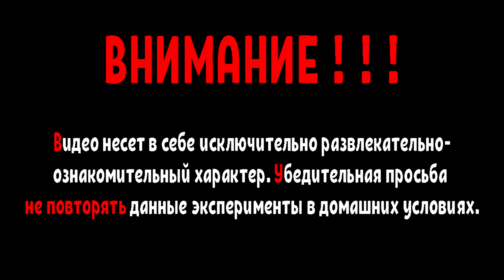Бедный ЛЕГО ЧЕЛОВЕЧЕК. Что если РАСКАЛЕННЫЙ МЕТАЛЛ ВЛИТЬ В ПОРОХ, МАНДАРИН и ЛЕГО ЧЕЛОВЕЧКА??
Давайте проверим, что произойдет если расплавленный металл вылить на мандарин, на лего человечка и в порох. Только запомните – с расплавленным металлом игры плохи, да и с порохом тоже. Короче не повторяйте то, что увидите.

ПЛЕЙЛИСТЫ видео с ЕНОТОМ ХАЙПОМ:

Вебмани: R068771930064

На канале Вы найдете интересные самоделки, угарные пранки, познавательные факты и конечно же эксперименты